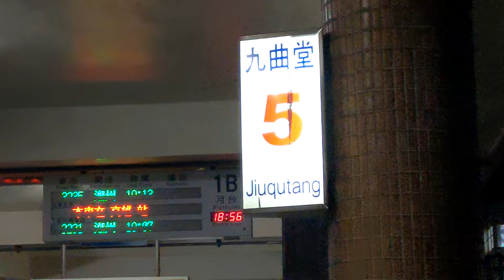708次莒光號通過九曲堂站(已增停)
錄於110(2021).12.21 PM06:56，本務機:E206，當天受到卡車撞平交道限高門事故影響，前方3258次晚20分、708次連帶影響晚4.8分通過本站還被擋。
自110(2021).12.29起，708次增停九曲堂站。